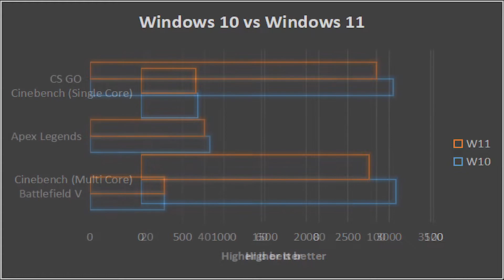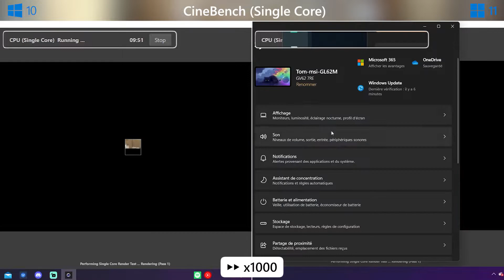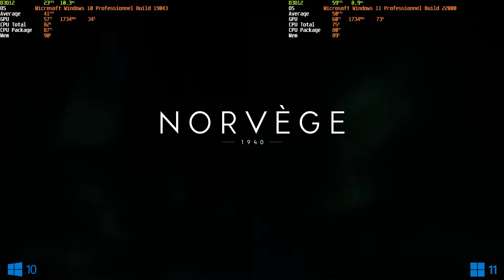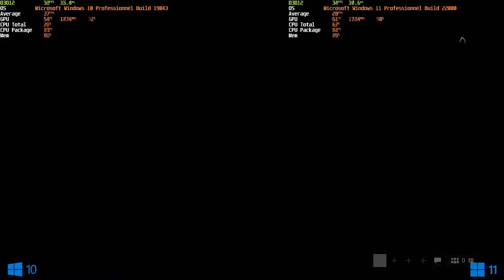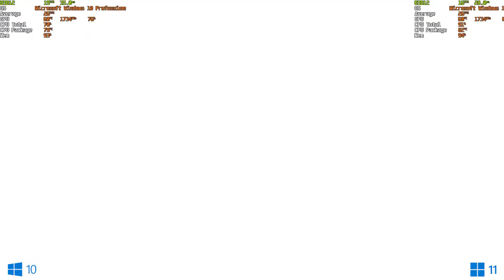Windows 10 vs 11 | i7-7700HQ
I tested Windows 11 on my Intel i7-7700HQ.
The performance are roughly the same, in average less for Windows 11 but Windows 10 seam less reactive.

On both OS I have: TMP, Secure Boot, VT-X, ... enable.

💻 Laptop specification:
CPU: i7-7700HQ
GPU: GTX 1050 Ti (4 Go)
RAM: 8Go (Dual Channel, 2400 MHz)
SSD: WD Blue 256 Go (M.2)
HDD: HGST 1 To (SATA III)
Screen: 1080p 15,6"

🕒 Chapter:
00:00 Chart
00:11 CineBench - Multi Core
01:45 CineBench - Single Core
03:48 Battlefield V - Settings
03:54 Battlefield V - Campaign
06:57 Battlefield V - Multiplayer
10:34 Apex Legends - Settings
10:42 Apex Legends - Battle Royale
12:03 CS GO - Settings
12:11 CS GO - FPS Benchmark